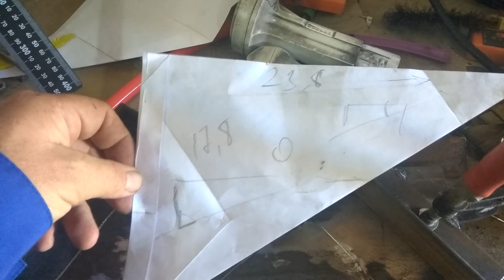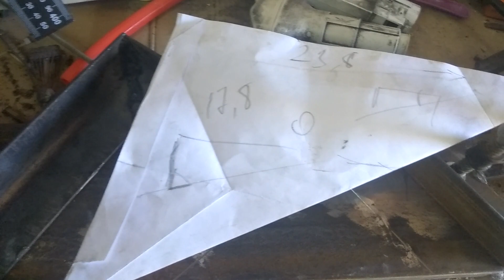Почему нет стримов .